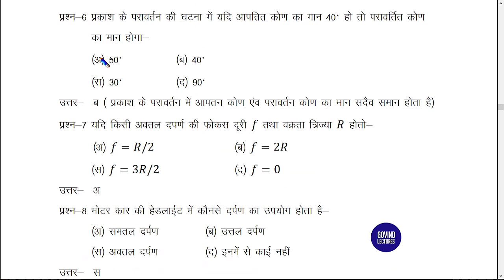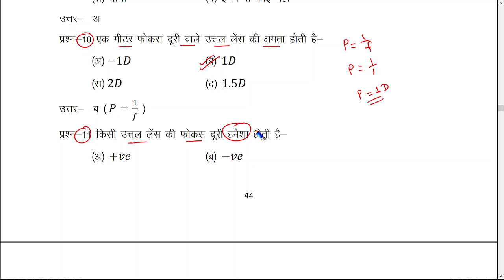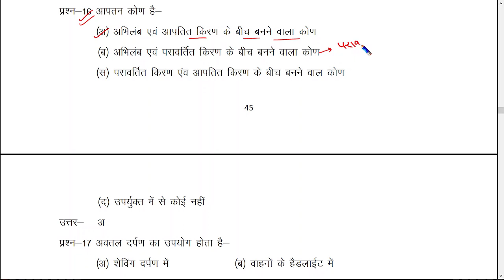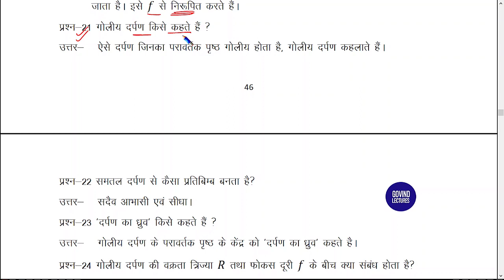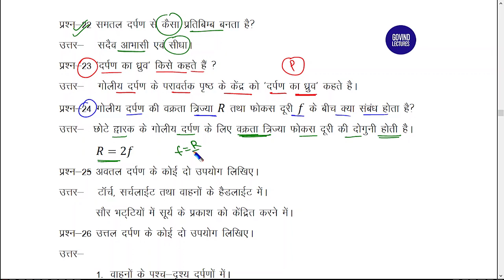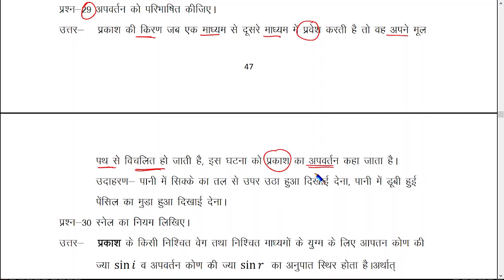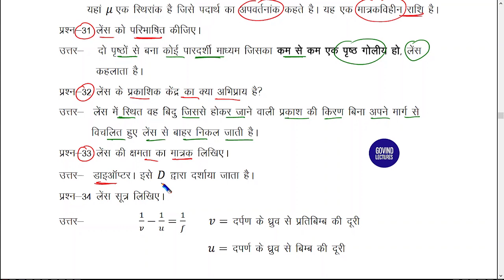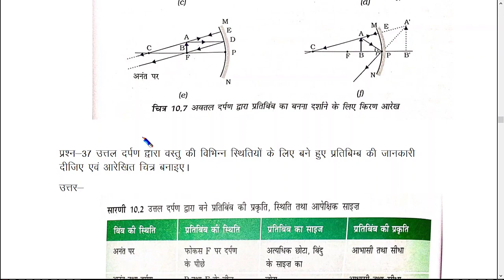class 10 science chapter 10 important questions in hindi | class 10 science important question 2023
class 10 science chapter 10 important questions in hindi,
class 10 science chapter 10 important numericals,
10th science chapter 10 important questions,
class 10th science chapter 10 important questions in hindi,
class 10 science chapter 10 mcq hindi medium,
class 10 science chapter 10 mcq questions,